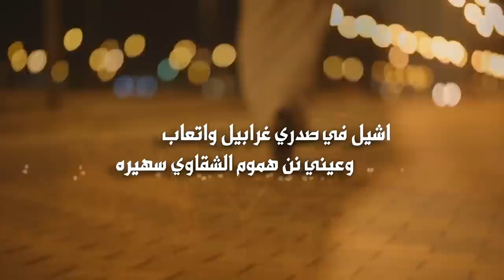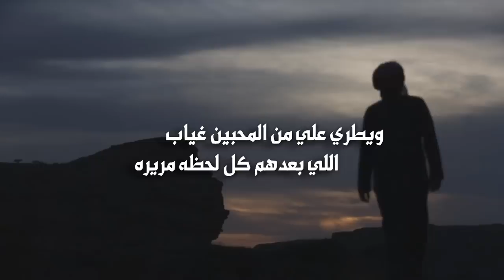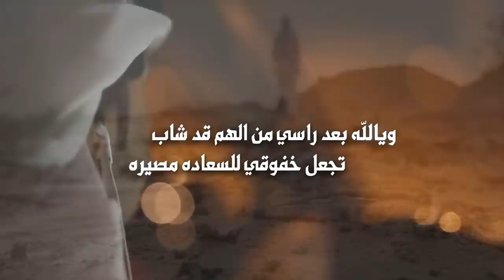ضاع العمر | كلمات نوار الحارثي | اداء محسن الشلوي | استيديو صوت الجزيرة